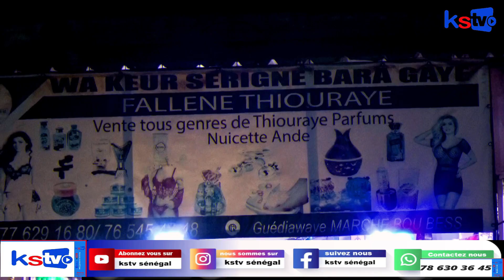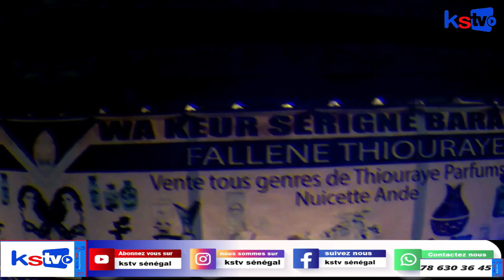🔴Kooru Baye Messéyni borom al massa (épisode 17)